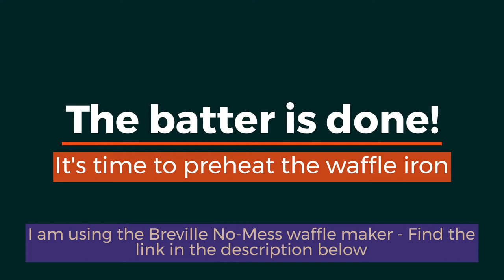How To Make Crispy Waffles In A Waffle Maker - Using the Breville No-Mess waffle iron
In this video, I am showing you How To Make Crispy Waffles In A Waffle Maker. I am using the Breville No-Mess waffle maker which we have had for a few years now. Of course, you can use any waffle maker for this.
In this recipe, I didn't add any butter or oil to the batter and have found that it helps to make the waffles even crispier.
If you are interested to learn more about the Breville waffle iron, here is the link to my review post
Here is the link to Amazon if you'd like to get one